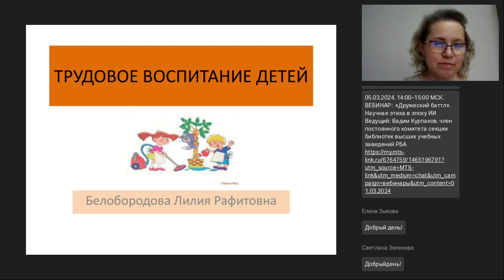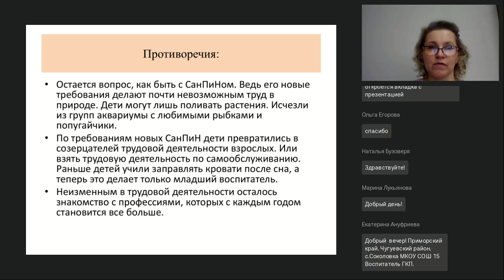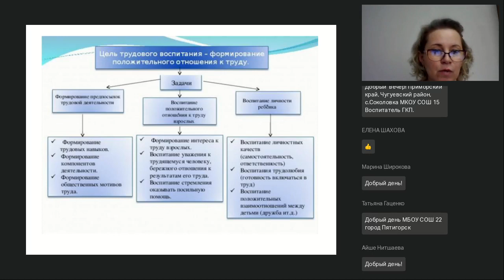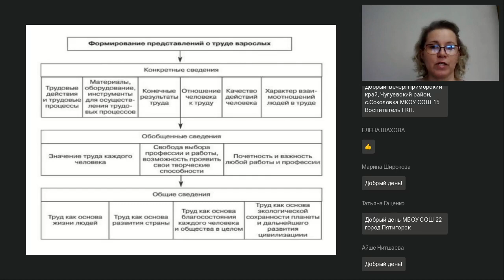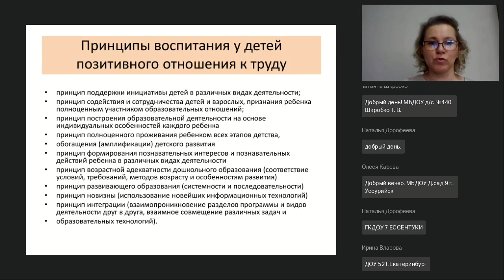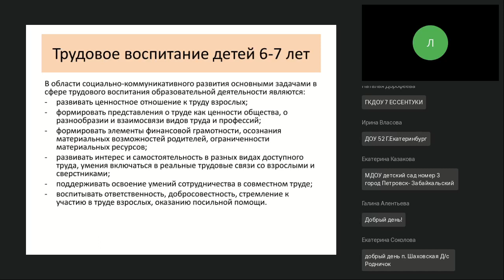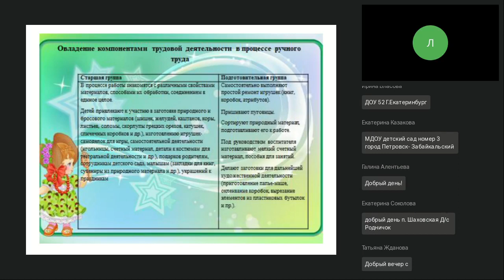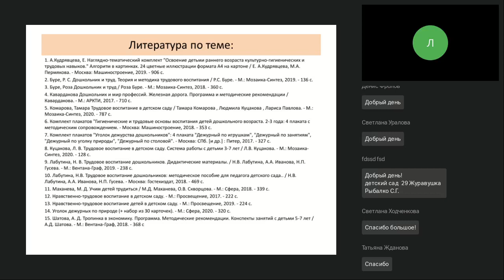Трудовое воспитание детей дошкольного возраста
Вебинар
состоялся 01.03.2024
Ведущая вебинара:

Можно согласиться с тем, что объективная оценка результатов труда ребенка затруднена. Но в то же время дошкольник в процессе труда испытывает истинное трудовое усилие, начинает осознавать его значение, направленность на удовлетворение своих потребностей самостоятельно, не пользуясь помощью взрослых. Тема актуальна, так как дети не всегда владеют трудовыми навыками, не понимают целей трудовых действий.

🔥«Истории читательского успеха»: как представить педагогический опыт развития читательской грамотности  (Шалыгина И.В.): ?utm_source=YouTube-da&utm_medium=net&utm_campaign=вебинары&utm_content=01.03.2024